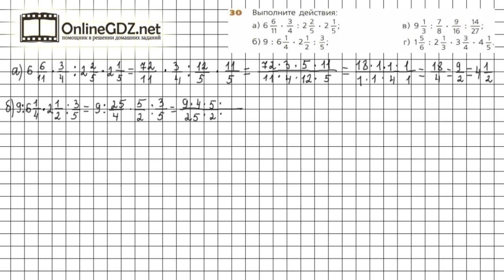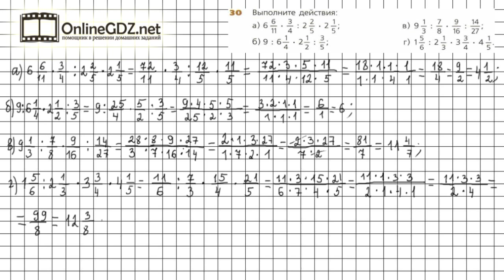Задание №30 - ГДЗ по математике 6 класс (Дорофеев Г.В., Шарыгин И.Ф.)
Номер 30 – необходимо выполнить действия, записывая, где необходимо смешанные числа в виде неправильных дробей и применяя правила умножения и деления дробей.